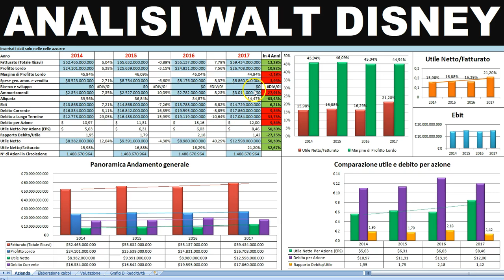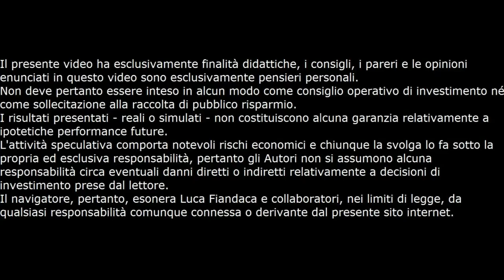Analisi Preliminare Bilancio Walt Disney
Ecco a richiesta l' Analisi Preliminare del bilancio di Walt Disney. Se vuoi il mio indicatore clicca qui